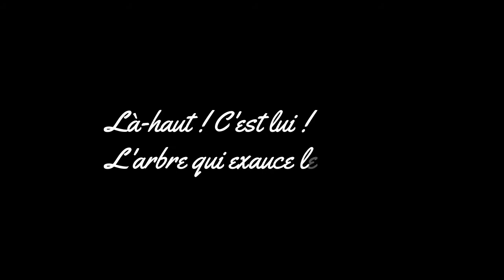L'île aux souhaits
Court-métrage réalisé à l'occasion du projet culturel «... à l'autre », en février 2020, encadré par Garance Alves et Laure Girard.
© École Municipale d'Arts Plastiques de Riom